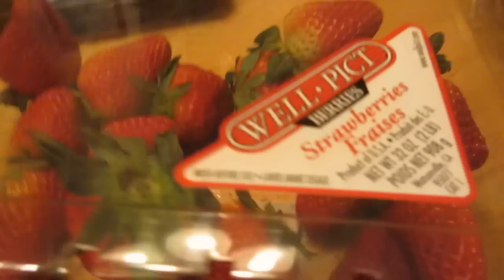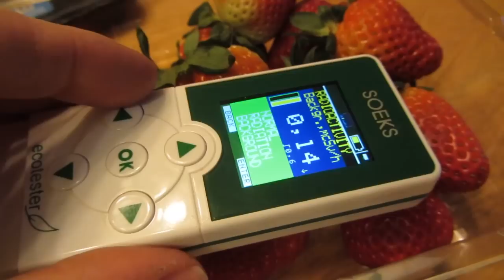Ecotester SOEKS 2 in 1 Do not eat Strawberries from California poisoned with big dosage of nitrats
Please check this video how in USA farmers grow fruit and vegetables with chemical nitrates. This is first video that I made with Strawberries  brand Well Pict Berries. This strawberry chemical taste. I will make more videos with other fruit and vegetables, because 50% to 80% unsafe food in USA. This is not my job to test food in USA, but USA government job to do QC.  All people should know the truth, because every American think that all food and everything safe in USA to eat. Very high dangerous nitrates in Melon and watermelon 250-300 nitrate, this is 5 to 6 times more then national standard from government health department.